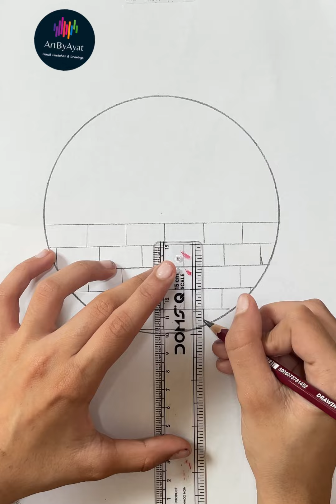How to draw beautiful circle drawing panda 🐼 behind the wall .easy drawing tutorial step by step .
Easy drawing ideas for beginners circle drawing with panda behind the wall